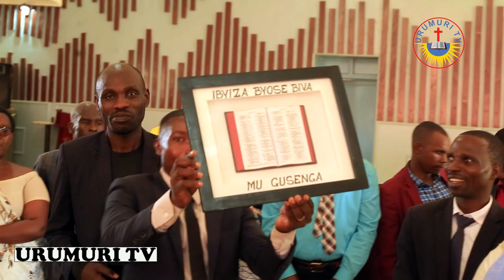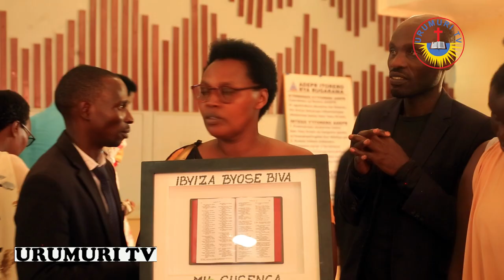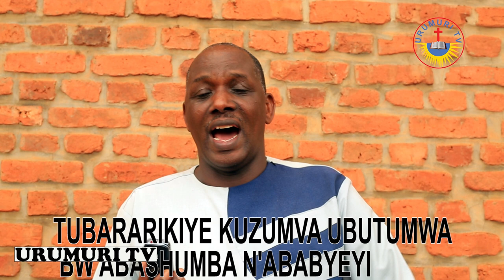IMPANO, IBYISHIMO 👨‍👩‍👧‍👦💯💯 Muri bya BIRORI by'ABANA BA GASAVE NA RUGARAMA (IGICE CYA KABIRI)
URUMURI TV
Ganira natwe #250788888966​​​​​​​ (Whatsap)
Kora S U B S C R I B E ujye umenya byinshi tukugezaho;  Ijambo ry'Imana, Filime, Ikinamico, Ibitaramo bya gikristo, Ibiganiro n'inyigisho z'abana.
 Intego yacu ni ukwamamaza ubutumwa bwiza bwa Kristo. Ikaze hano murisanga